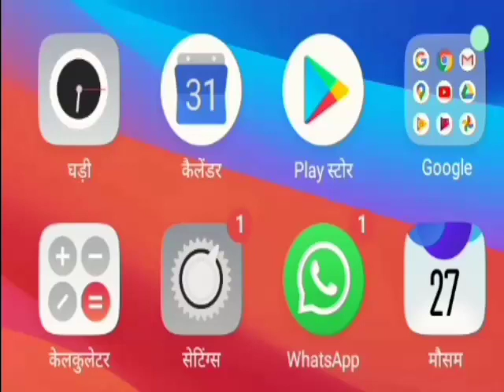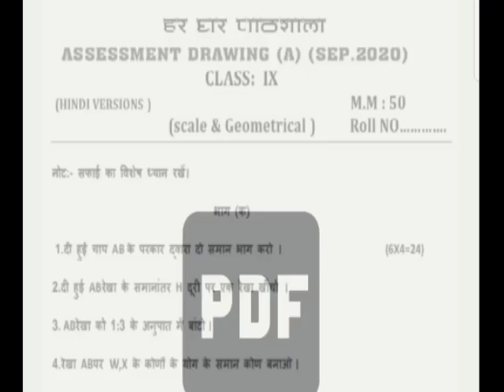13 सितम्बर का पेपर डाउनलोड केसे करें| 9वीं से 12वीं कक्षा तक के सारे प्रश्न पत्र डानलोड कैसे करें।